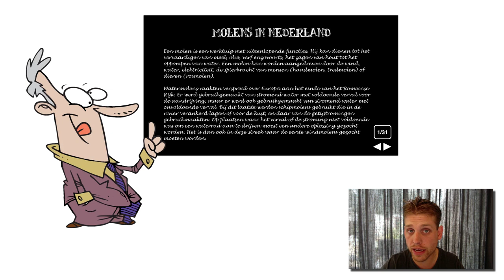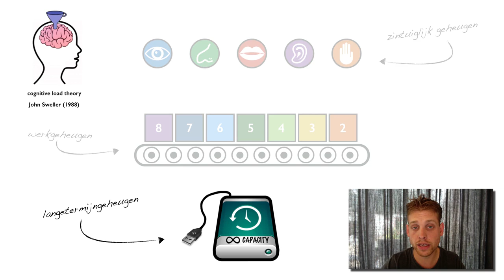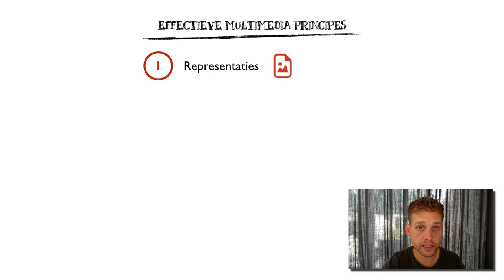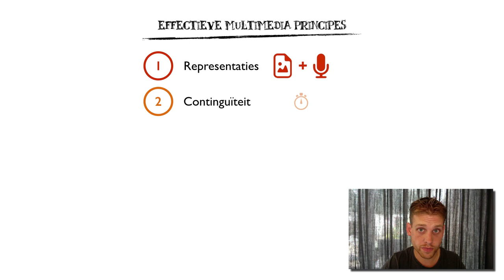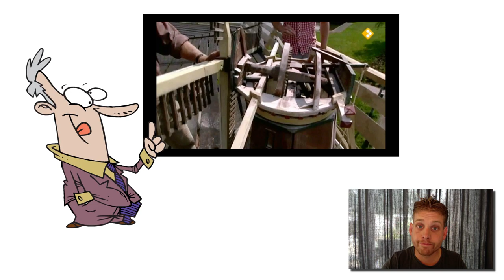Cognitieve multimediatheorie Xplained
Deze kennisclip gaat over de cognitieve multimediatheorie van Mayer (1998).